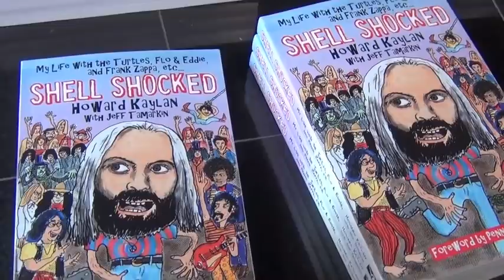Shell Shocked: My Life with the Turtles, Flo and Eddie, and Frank Zappa, etc.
Howard Kaylan book signing at Morrison Hotel Gallery in Soho, NYC

If Howard Kaylan had sung only one song, the Turtles' 1967 No. 1 smash hit "Happy Together," his place in rock-and-roll history would still be secure. But that recording, named in 1999 by BMI as one of the top 50 songs of the 20th century, with over five million radio plays, is only the tip of a rather eye-opening iceberg. For nearly five decades, Howard Kaylan has been a player in the rock-and-roll revolution. In addition to his years with the Turtles, Kaylan was a core member of Frank Zappa's Mothers of Invention and the dynamic duo Flo and Eddie, and part of glam rock history with Marc Bolan and T. Rex. He's also given street cred and harmonies to everyone from John Lennon, Bruce Springsteen and Alice Cooper to the Ramones and Duran Duran, to name just a few. Howard Kaylan's life has been a dangerous ride that he is only too happy to report on, naming names and shedding shocking tales of sex, drugs, and creative excess. Shell Shocked will stand alone as not only one of the best-told music-biz memoirs, but one with a truly candid and unmatchable story of rock-and-roll insanity and success from a man who glories in it all.